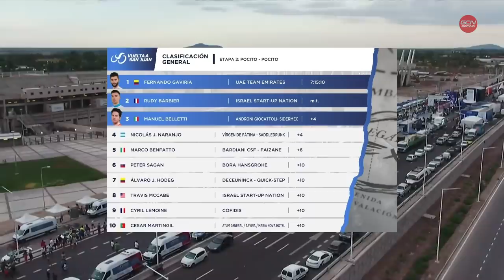Vuelta a San Juan 2020 Stage 2 HIGHLIGHTS | Pocito Sprint Finish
A flat stage 2 on the cards for the 2020 Vuelta a San Juan that starts and finishes in the town of Pocito with only a small 3rd category climb to break up the race 100km in. The final 5 kilometers are dead straight so expect a drag race to the line as competing lead out trains to position their sprinters for the battle royale. Don't miss our highlights of this South American Race